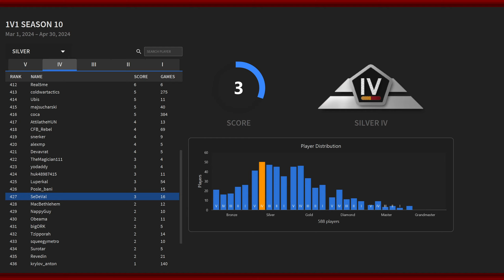[ Supreme Commander FAF ] Surprisingly long match 1v1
Timestamps:
00:00 The Ganges Chasma (vs Vlaster)
17:26 Theta Passage 5 (vs tchovpotato)
32:35 desert arena(vs Antoni)
41:16 Blasted Rock (vs up-and-down)

Hardware I use:
Laptop - Lenovo Legion 7 16ACHg6 (82N6001KRU)
(16" IPS 2560x1600 · AMD Ryzen 7 5800H 3.20  Ghz · nVidia GeForce RTX 3080 16 GB · *64 GB DDR4 · SSD 1 TB · *SSD 4 TB)
Mic - FIFINE T669 USB
Drawing Tablet - XP Pen Artist Pro 16TP
(Not that I actually draw anything. But I want to learn... definitely... one day... yes...)

/g1